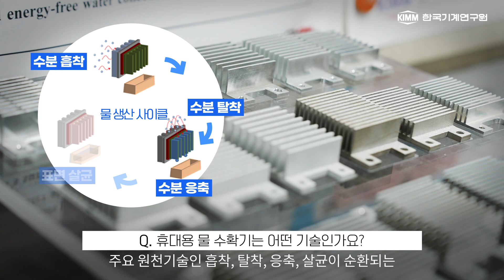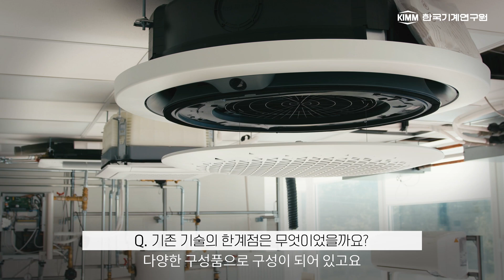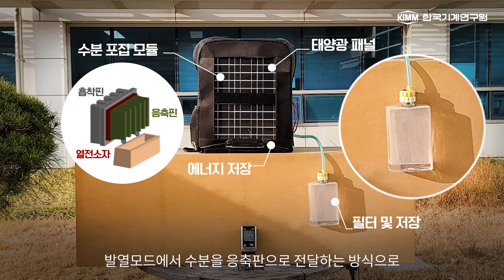[KIMM TV] "공기로 물을 만든다고?" 세계적인 물 부족, 해결 실마리 찾다! 공기 중 수분 모아 먹는 물 생산하는 휴대용 시스템 국내 최초 개발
안녕하세요! 한국기계연구원은 동·식물 메커니즘에서 착안한 친환경적 기술로 공기 중 수분을 모아 살균해 먹는 물을 생산하는 ‘휴대용 수분 포집 시스템’을 국내 최초로 개발했습니다.

개발한 ‘휴대용 수분 포집 시스템’은 수분 흡착 과정에서 열전소자에 전력 인가 없이 제습이 가능하도록 설계했고, 규조토와 생분해 고분자로 자연 분해가 가능한 친환경 필터를 만들어 중금속은 물론 나노 크기의 미세플라스틱까지 제거 가능한 정수 시스템입니다!

🔔 한국기계연구원의 두 번째 채널(KIMM's second channel)

💛한국기계연구원 문의